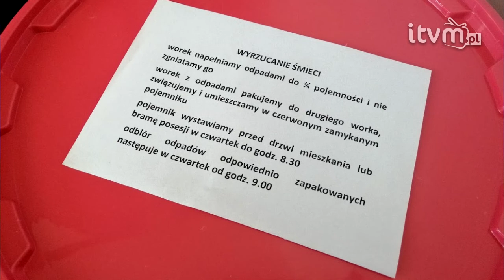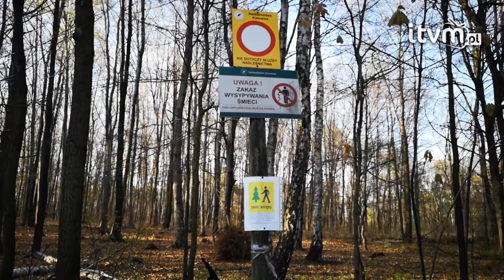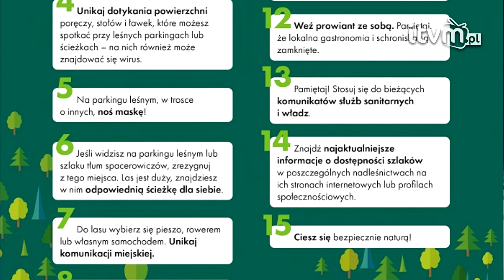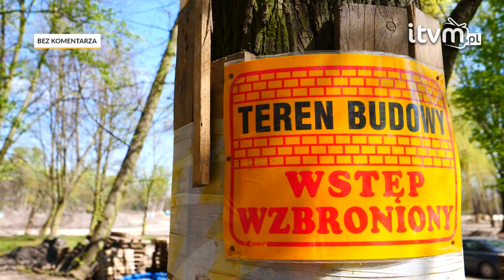Wzrost liczby zakażonych na COVID-19